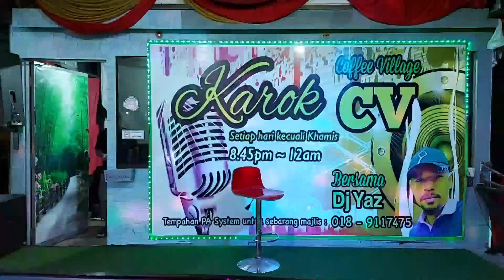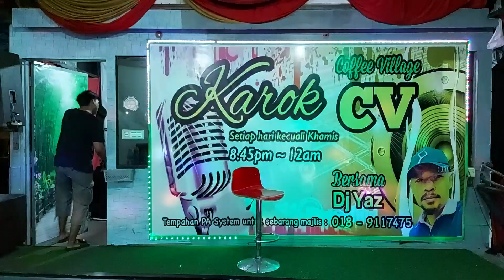Motor kapcai & Kekal - Cover by Kimi